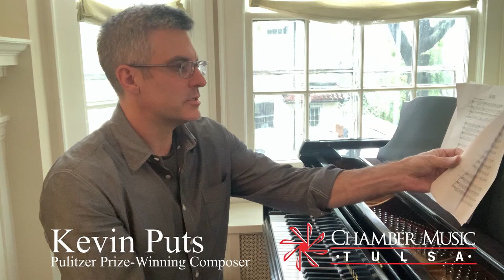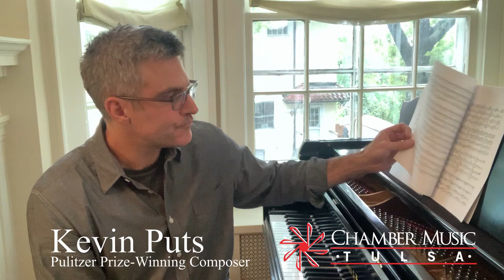Pre-Concert Lecture: Kevin Puts, Home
"Home" is Chamber Music Tulsa's first co-commission! Hear the Tulsa premier Sunday, October 25, 2020 in a LIVE virtual concert featuring the Miró Quartet.

Tickets and info: ChamberMusicTulsa.org

This work was co-commissioned by the following organizations: Orcas Island Chamber Music Festival, Chamber Music Northwest, Chamber Music Society of Detroit, Chamber Music Monterey Bay, Chamber Music Tulsa, and Rockport Music.